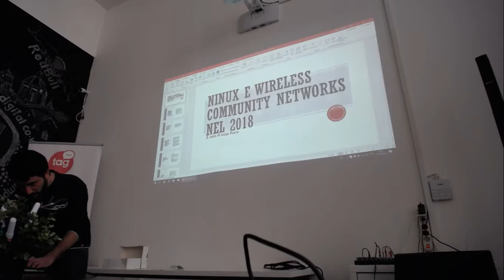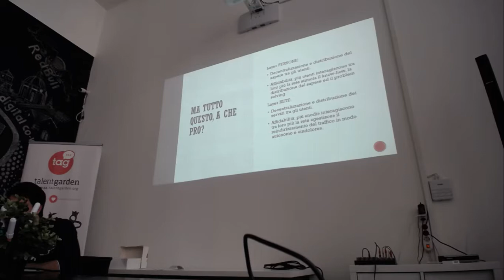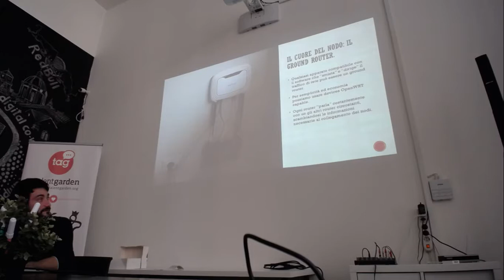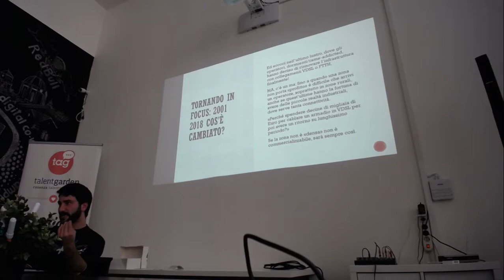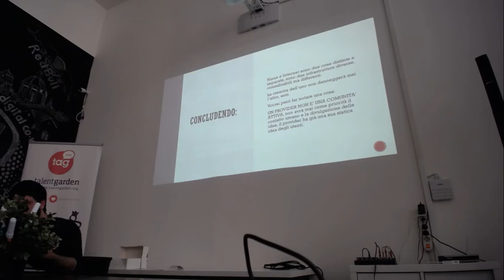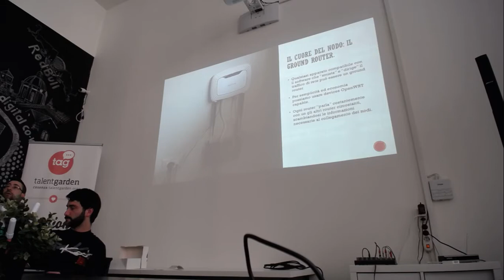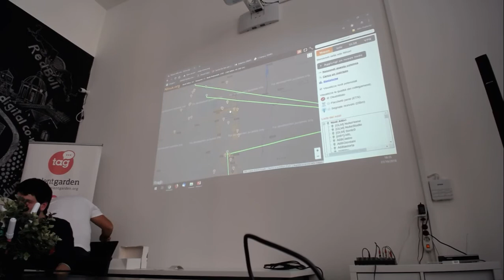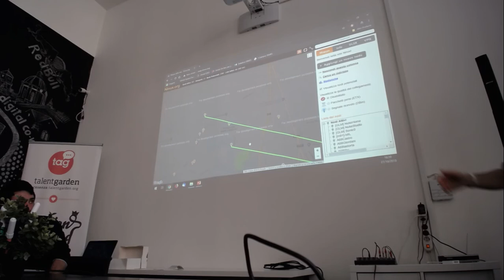Ninux e Wireless Network Community nel 2018 - Linux Day 2018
Relatore: Luigi Porto

“State of the Union” del progetto Ninux, la principale rete comunitaria italiana, presente anche a Cosenza/Rende. A che punto è lo sviluppo dal basso di una rete aperta, libera e neutrale nel 2018?